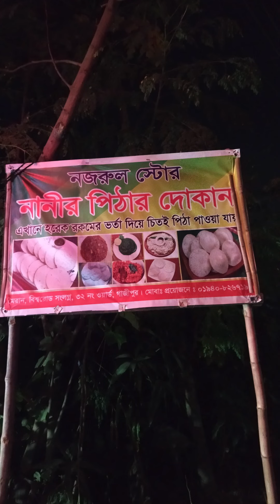মাটির চুলায় বানানো চিতই পিঠা সাথে কয়েক পদের ঝাল ভর্তা। Matir chulay banano Chitoi Pitha sathe vorta।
Gazipur, Moiran near Bismillah kalabhuna shop
Google Map Link :
23°57'02.0"N 90°24'27.8"E